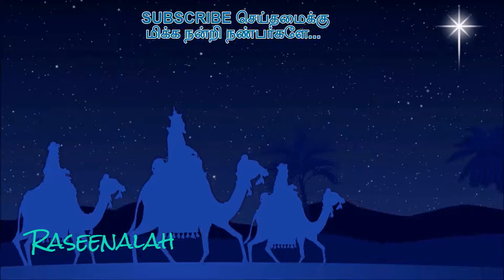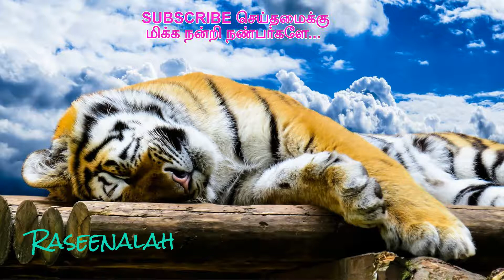வாழ வழியிருக்கு வாழ்ந்து வாருங்க வள்ளல் நபி | S.P.அப்துல் காதர் இஸ்லாமிய கீதங்கள் | Raseena | HD